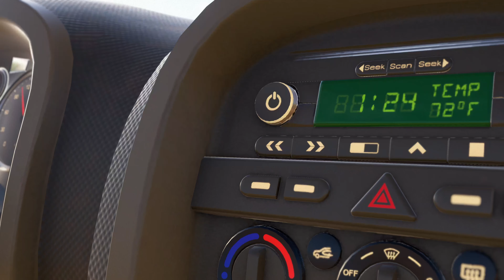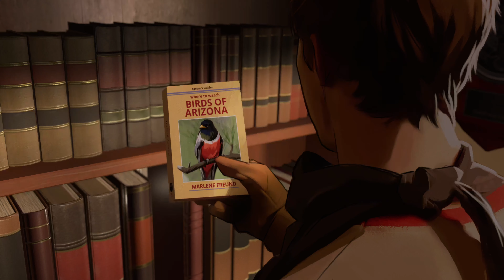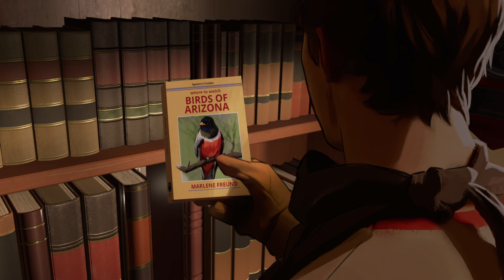As Dusk Falls - Walkthrough - Part 1 (Xbox Series X - 4K)